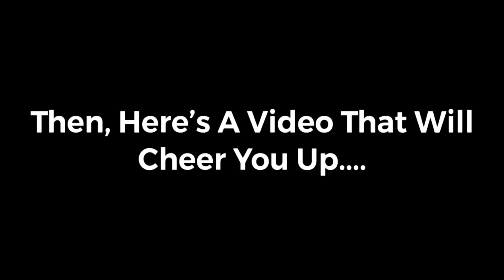Brian the Minion Watches Diary of a Wimpy Kid: Rodrick Rules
The wimpiness continues.
Brian The Minion, Kevin, Stuart, & Bob, watches Diary of a Wimpy Kid: Rodrick Rules. Based on the Book By Jeff Kinney.

 Wimpy Greg Heffley (Zachary Gordon), now in seventh grade, thinks he has it all together. He has mastered middle school and gotten rid of the Cheese Touch*. (*Spoilers For the First Book and The Movie.) However, Greg's older brother, Rodrick (Devon Bostick), is itching to cut him down to size. He gets the perfect opportunity when their mother (Rachael Harris) tries to force the boys to bond. Rodrick may be Greg's chief tormentor, but he feels his constant pranks are just what his little brother needs to prepare him for life's hard knocks.

The Following Video Is Rated PG
Some Material May Not Be Suitable For Younger Children.

Despicable Me and The Minions is Owned By Universal Pictures, and Illumination Entertainment

Brian The Minions Mini Clips is Owned By Fandango Media, LLC, and Illumination Entertainment

Diary of a Wimpy Kid: Rodrick Rules is owned By 20th Century Studios (Disney), Inc, Fox 2000 Pictures, Color Force, And RatPac Entertainment, LLC.

Diary of a Wimpy Kid Book series Created By Jeff Kinney

COMMENTS NOTICE: Comments On YouTube Will Used Only To Be Turn on or off, For 1 Or 2 Future Videos Where Available. One Of Those videos Will Be Turned Off To Be Suitable For Children.